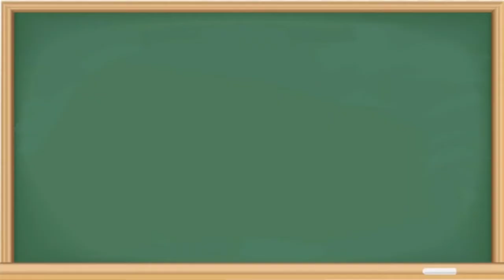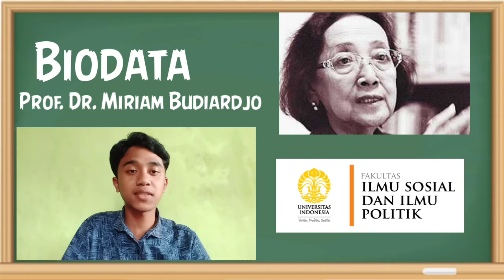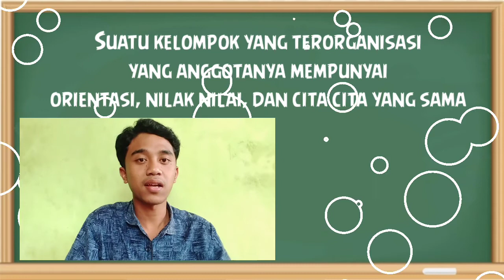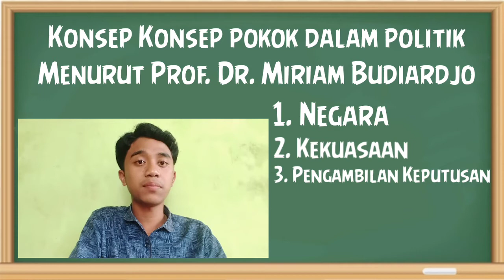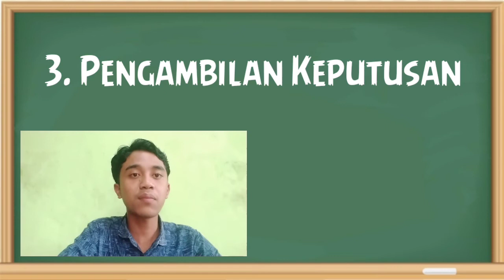Definisi Politik Menurut Prof. Dr. Miriam Budiardjo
Selamat Pagi Pak

Nama: Dito Anas Pramudia
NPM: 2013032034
Prodi: PPKn
Kelas: B
Angkatan: 2020

izin mengumpulkan tugas video mengenai definisi Politik Menurut salah seorang ahli